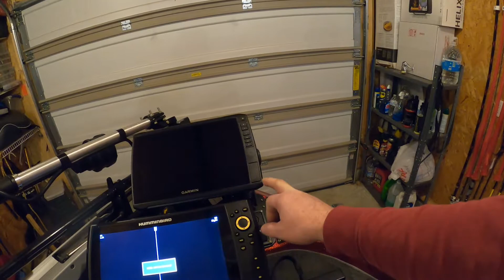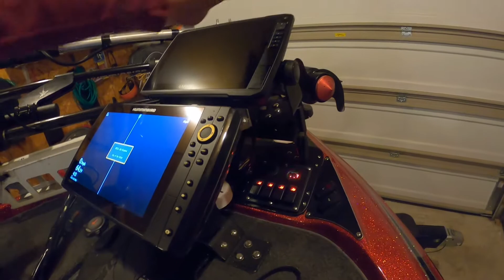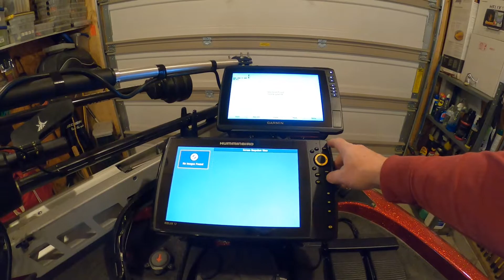Electronics update Livescope and Mega 360 install details.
This will be my electronics update for 2022 with added 32ah Lithium battery.  I have changed out my front two graphs to now include a Helix 12MDI G4N,  a Garmin Echomap106sv, Livescope,  Livescanner mount and Mega 360 to the arsenal.

Parts used for installing:
Livescanner

Switch Panel

10ft 10 ga wire

Connecting port for battery box

6ft wire used for charger extension

Battery box tie down